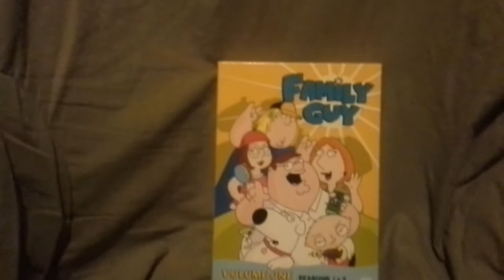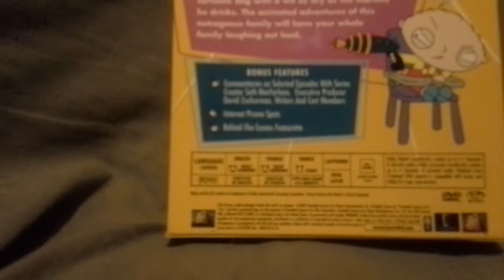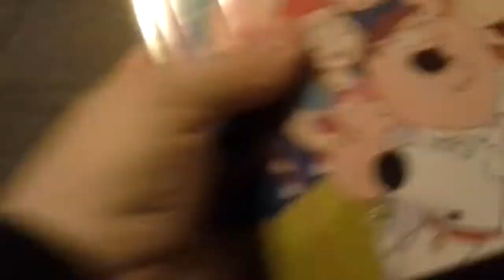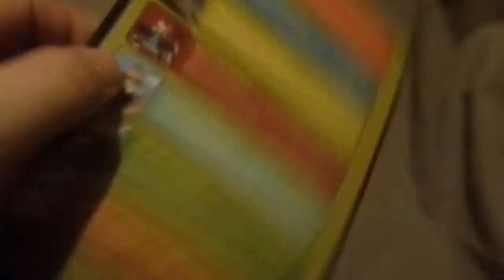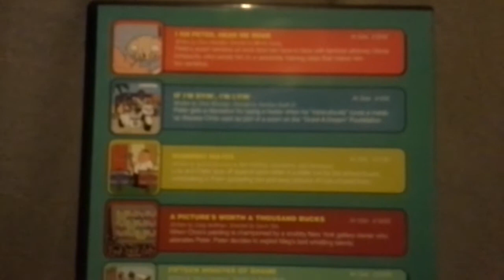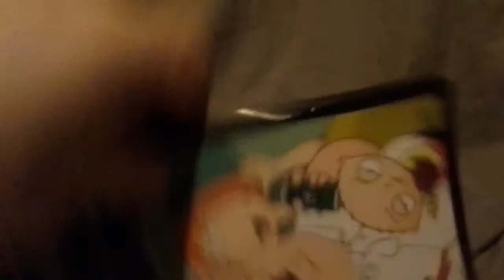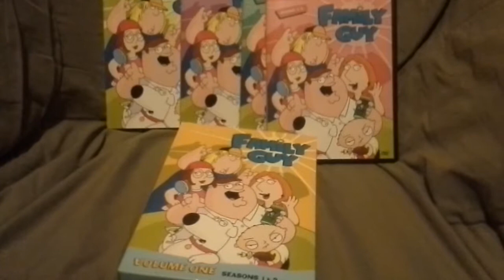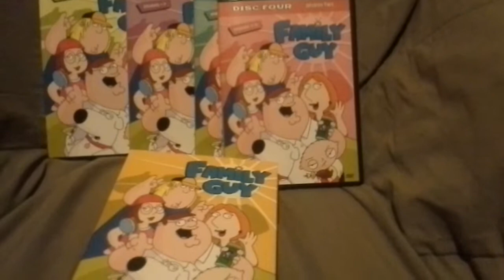Family Guy:Volume #1,Seasons 1&2 DVD Box Set